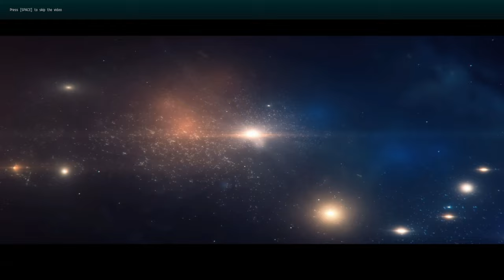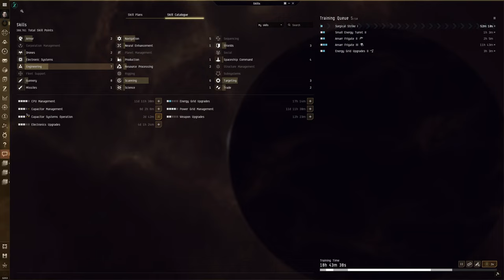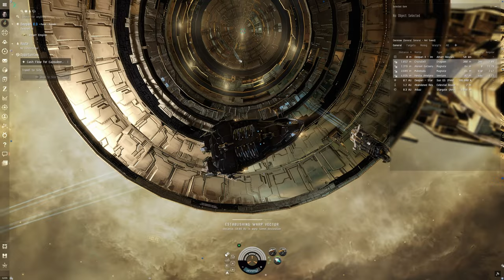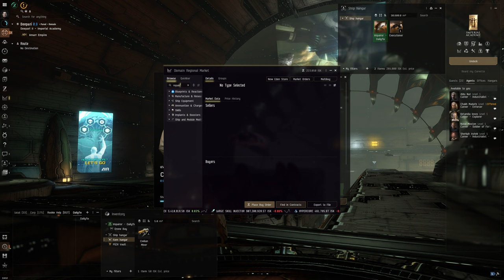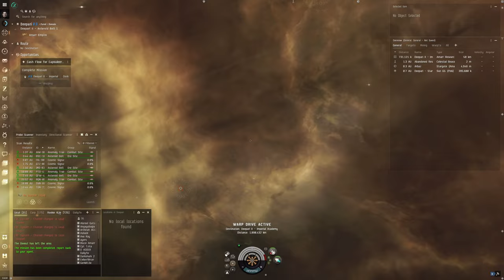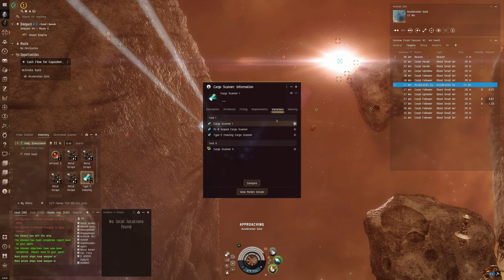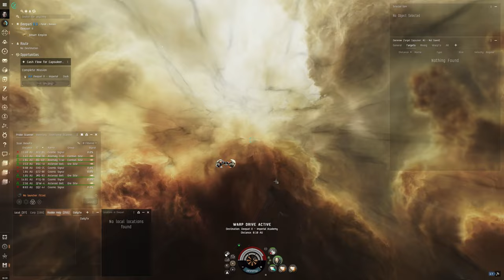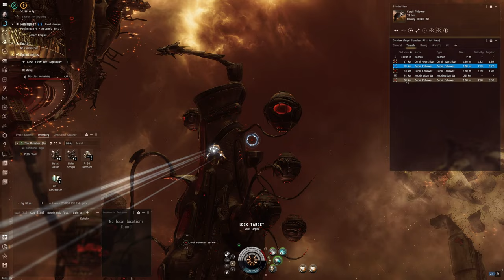#1 Eve Online 2024 - Starting out as an Amarr Freshman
Welcome to Eve Online! About a decade ago i stopped playing this game and now i have returned.

In this part we are starting with the enforcer "tutorial" i did speed up to battles x5 since there not very exciting. my goal next part will be to do the exploration agent and start looking for anomalies and combat sites we can run.

Also a great playthrough to check out is one by @CadePlaysGames

👇Enjoyed the video and want to support even more?!?!👇
⚠️ I'm Dyslexic and will often struggle with reading and pronunciation since English isn't my native language.